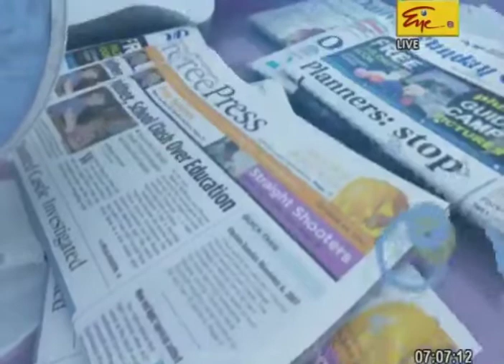the glenrock - A migrant's passion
Listen to the CEO of the glenrock speak on how a migrant's dream in giving back to his country of birth resulted in the creation of the hotel.

The programme was televised on Channel Eye on the 5th of February 2019